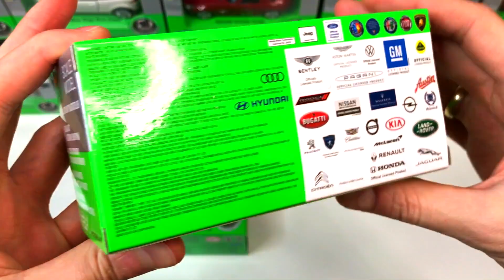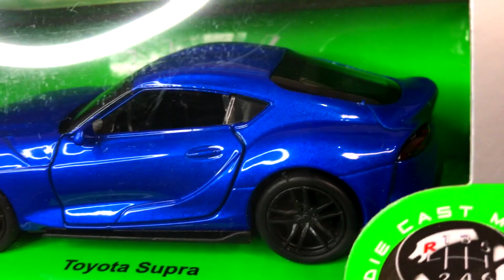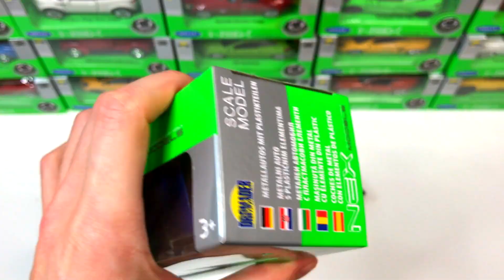Unboxing new Welly Nex diecast model toy cars collection 1/34 scale #20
Unboxing video. Video about Unboxing toy Diecast model Welly Nex Cars. Unboxing 2 welly nex diecast cars. My Channel Chappy Cars  is about Cars, Diecast Cars, Car Models, I'm making Short videos about Cars, small models, collector's cars.